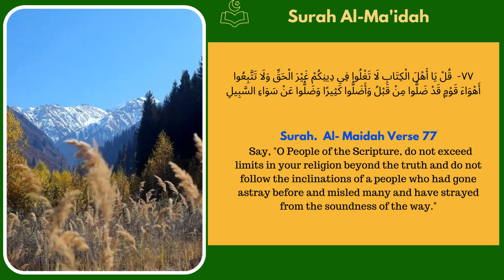One Verse A Day - Surah Al Maidah Verse 77 - Quran English Translation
Surah Al-Ma'idah is the fifth chapter of the Quran, the holy book of Islam. It consists of 120 verses (ayat) and is named after the Arabic word "al-ma'idah," which means "the table" or "the spread." The Surah addresses various legal and ethical issues and contains guidance for the believers.

Here are some key themes and topics covered in Surah Al-Ma'idah:

Halal and Haram (Permissible and Forbidden): The Surah discusses dietary laws and outlines what is permissible (halal) and what is forbidden (haram) for Muslims to consume.

The Covenant with the Children of Israel: References are made to the covenant that Allah made with the Children of Israel and the guidance given to them. The Surah emphasizes the importance of adhering to divine guidance.

Punishment for Theft: The Surah addresses the punishment for theft and emphasizes the importance of justice in society.

The Last Supper: Surah Al-Ma'idah contains a reference to the Last Supper, where Jesus (Isa) and his disciples are mentioned. It underscores the importance of following the guidance of the prophets.

The Concept of Jihad: The Surah discusses the concept of Jihad (striving or struggling) and the circumstances under which it is permissible. It emphasizes the principle of self-defense and the protection of the oppressed.

Prohibition of Intoxicants and Gambling: The Surah explicitly prohibits the consumption of intoxicants and gambling, emphasizing their negative impact on individuals and society.

Rulings on Oaths and Vows: Surah Al-Ma'idah provides guidance on fulfilling oaths and vows made to Allah.

It's important to note that understanding the Quran requires knowledge of the Arabic language, as translations may not capture the full depth and nuance of the original text. Muslims often study the Quran in its original language to gain a more comprehensive understanding of its teachings.

Today we are reading Al-Ma'idah Verse  77